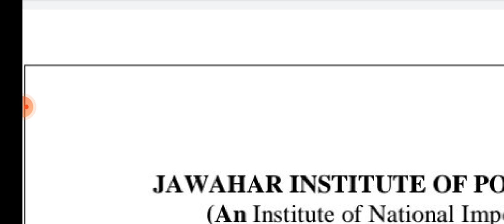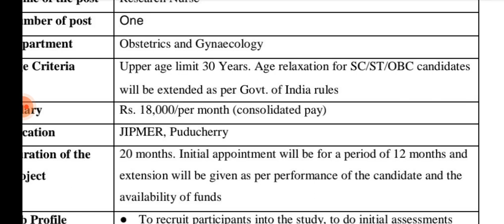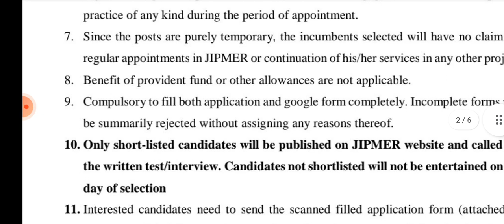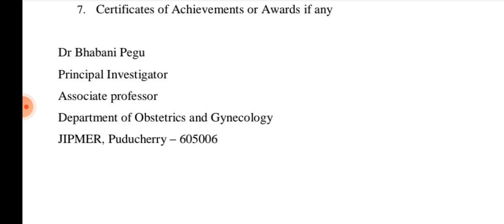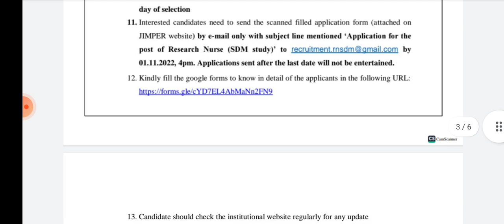jipmer staff nurse recruitment 2022.staff nurse vacancy। nursing vacancy। nursing officer vacancy।